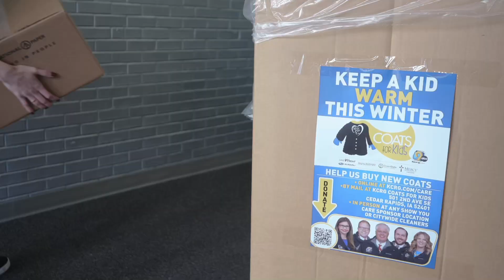KCRG 2023 - NAB Service To America Award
Winter in Iowa can be harsh. Surviving sub-zero temperatures requires endurance, resiliency and warm clothing. For the past 29 years, KCRG-TV9 and our Show You Care sponsors have done our part in collecting, cleaning and distributing coats for our most vulnerable population, children.

Our Coats For Kids campaign has grown over the years to become KCRG-TV9's most recognized and beloved program. It is part of KCRG-TV9's extensive community outreach program, Show You Care.

This year, KCRG-TV9 raised $43,185 dollars to purchase NEW coats for children in need during the winter season. With that money, we were able to purchase and deliver over 1,800 coats, along with 350 + new and gently used hats, gloves and scarves.

All of us here at KCRG-TV9 realize our obligation to deliver news and weather to our viewers but we also embrace the fact that we have the platform and opportunity to take that responsibility to the next level through the Coats For Kids program.